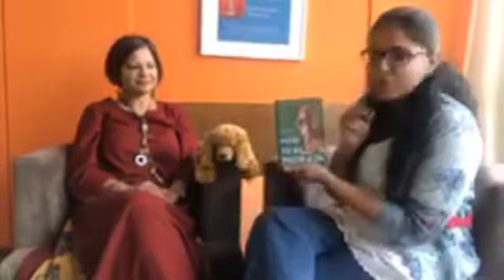Meet Buddy Hirani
Manjeet Lamba Hirani shares how her life changed because of their pet dog Buddy Hirani through her book- How To Be Human